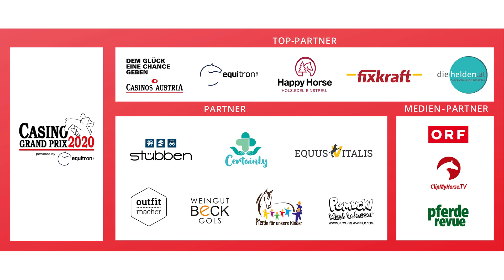Dietrich Sifkovits im Interview beim Casino Grand Prix powered by equitron - pro. 4. Station in Linz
OEPS TV powered by ClimpmyHorse.TV - Dietrich Sifkovits - OEPS Generalsekretär - im Interview beim Casino Grand Prix powered by equitron - pro. 4. Station in Linz